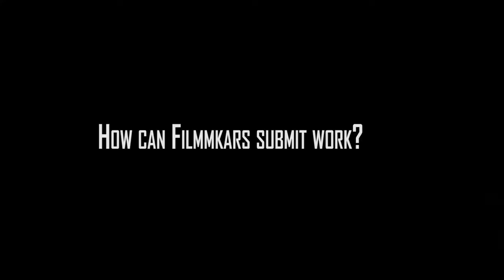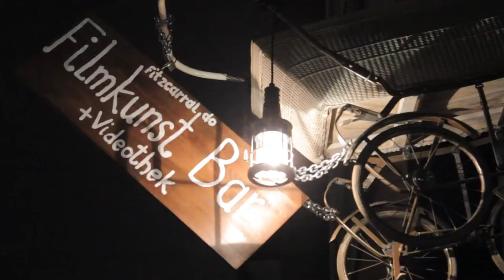BFC Channel Interview: Shortcutz Berlin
Rita Guerreiro and Vincent Chomaz, programmers of the Shortcutz Berlin tell us everything about this weekly short film competition.